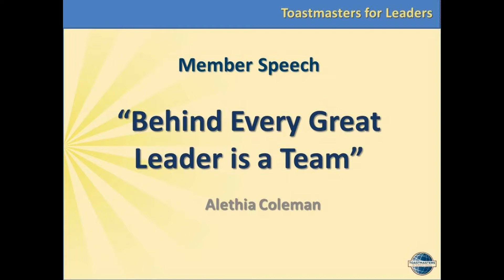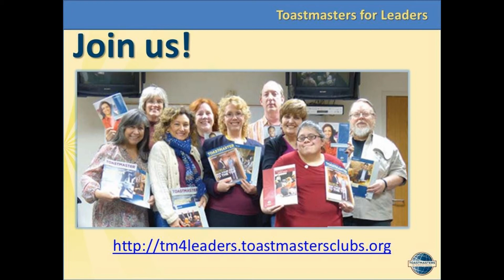Toastmasters for Leaders Alethia Coleman talks about Leadership and Teams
Toastmasters for Leaders member Alethia Coleman gives a rousing talk about how Successful Leaders are backed by an Effective Team!

Toastmasters for Leaders is an Advanced club that meets in Burbank in District 52.

We create effective leaders through Education. We discuss leadership roles and responsibilities. We evaluate for excellence from the manuals.  We teach Toastmaster brand, protocol and procedures.  We practice speeches to attain performance level ability. We check Grammar and Filler words with Precision Video and audio taping of speeches.